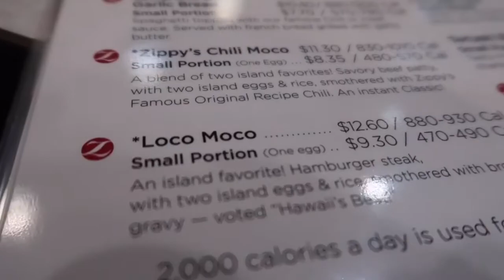HAWAII | DAY 3 & 4